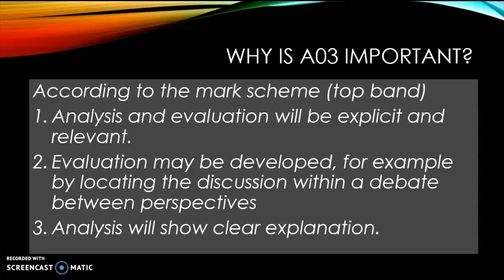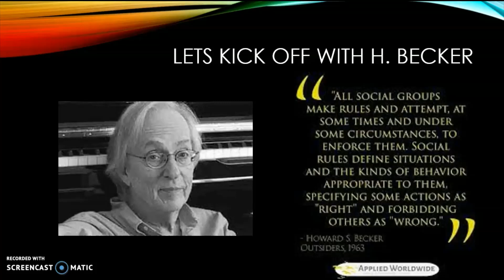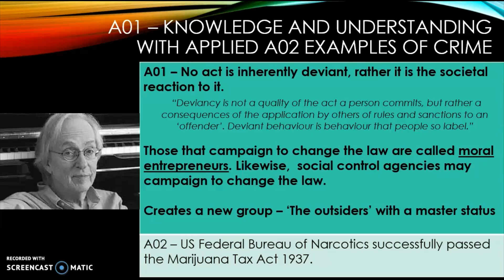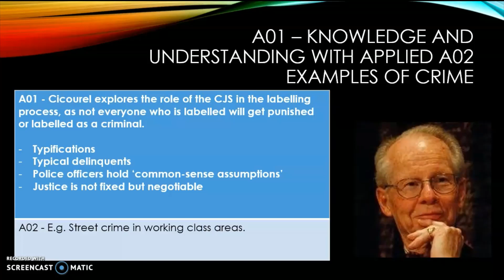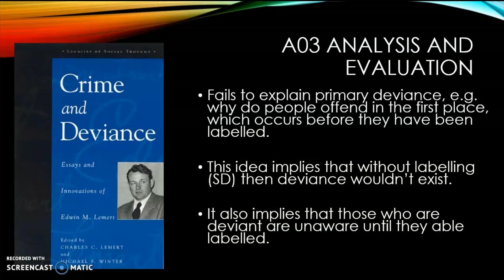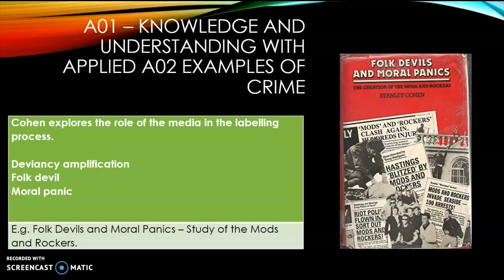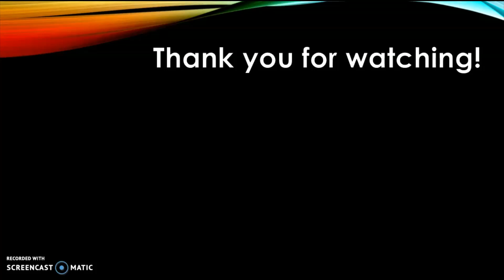A* Sociology: Evaluate Labelling theories of crime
This video gives an overview of the main labelling sociologists and how to evaluate them to get those valuable A03 (Evaluation) marks.

A brilliant revision website for further detail of some of the sociologists covered in this video

Have a great day, Kate ;-)